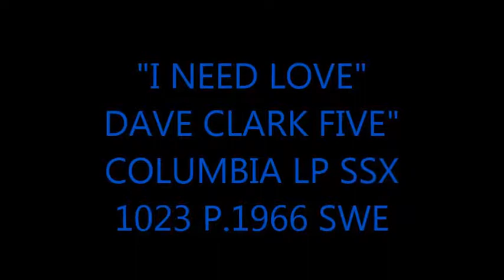"I NEED LOVE" DAVE CLARK FIVE COLUMBIA LP SSX 1023 P.1966 SWE